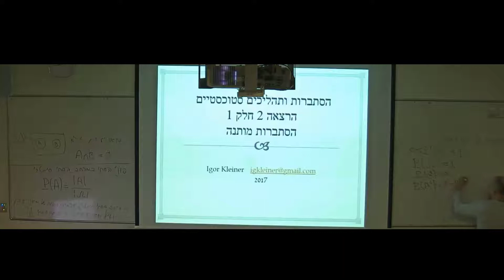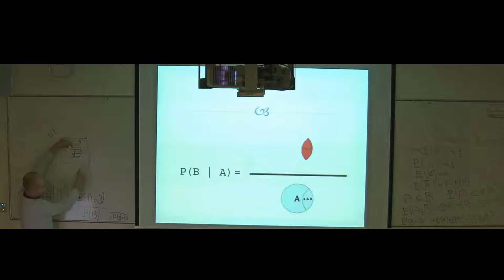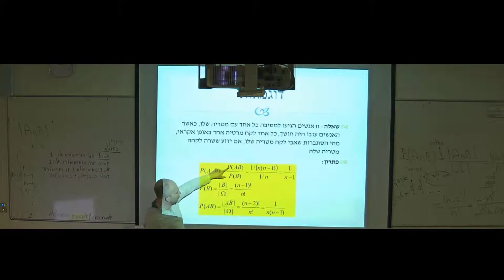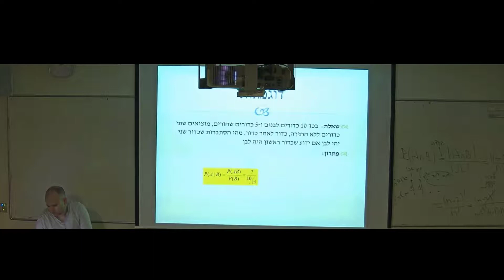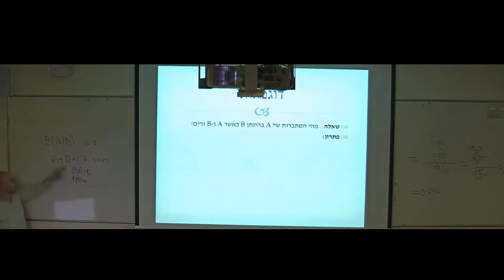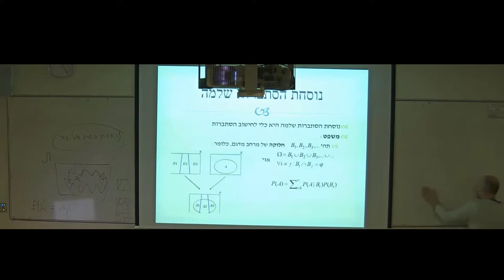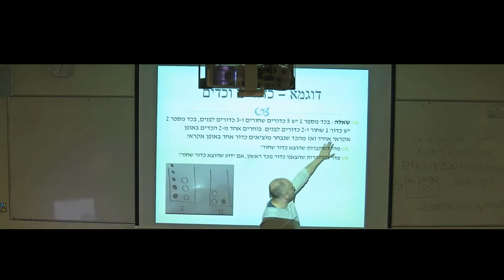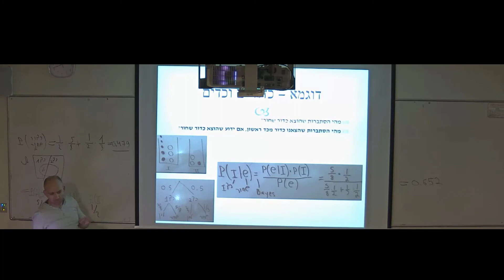הסתברות מותנה - הסתברות מותנית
הסתברות מותנה
הגדרה
תרגילים
פרדוקס ימי הולדת
כדורים וכדים